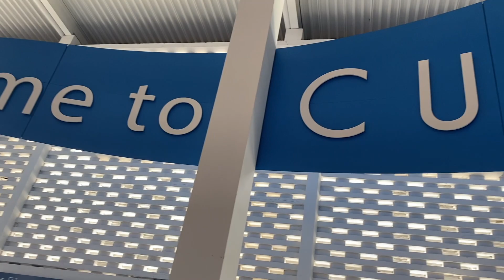Groove Department - aftermovie tour 2023 Aruba, Bonaire en Curacao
Aftermovie tour 2023 Aruba, Bonaire en Curacao